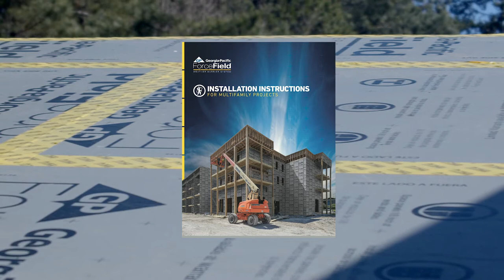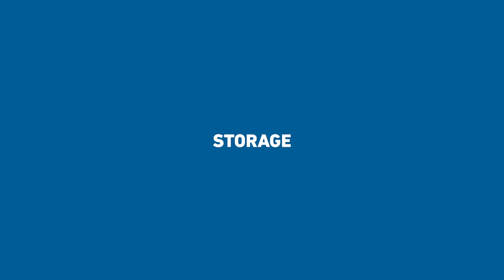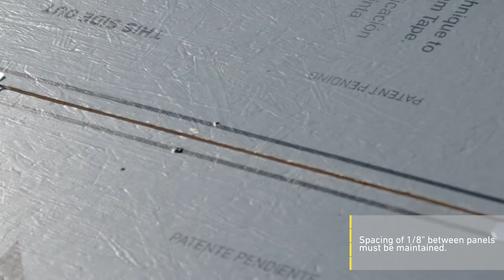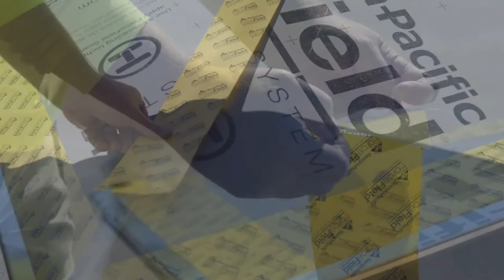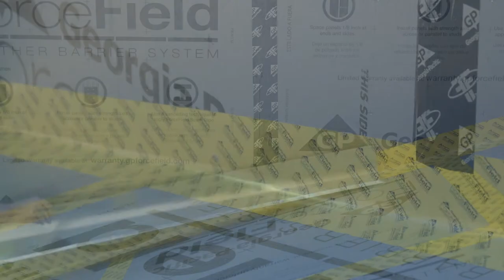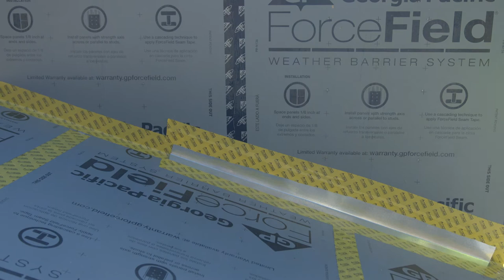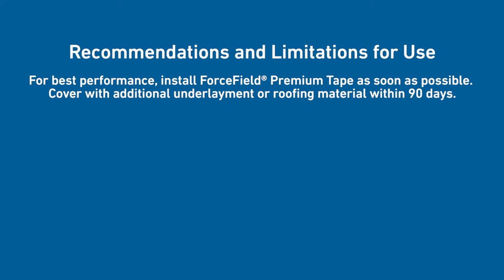How To Install Georgia-Pacific's ForceField® Weather Barrier System for Roofs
ForceField® Weather Barrier System from Georgia-Pacific is an integrated WRB (weather-resistive barrier) sheathing system designed for walls and sloped roofs on residential and multifamily structures. Compared to traditional systems, the integrated WRB sheathing system helps you dry-in your homes faster and reduces the number of trips around the building.

To learn more about how to install the ForceField® Weather Barrier System, visit our installation guide